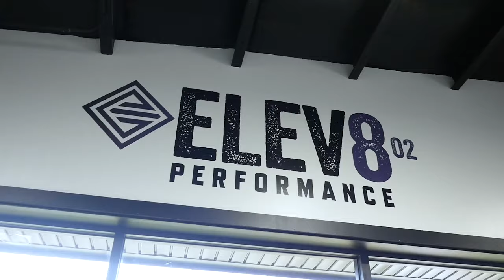Elev802 Franchise Marketing Video 2020